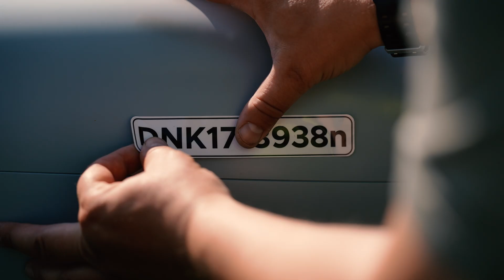Попри погоду PD-2E став найбільшим дроном, який здійнявся у небо на IDS-2025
UKRSPECSYSTEMS успішно представили свої флагманські безпілотні системи PD-2E, Shark-M та Mini Shark на International Drone Show 2025 (IDS) в місті Оденсе, Данія.

Під час демо наша команда продемонструвала всі можливості системи PD-2E та провела 4-годинний безперервний політ у прямому ефірі.
Виставка стала черговим підтвердженням того, що українські БпЛА вже зараз відповідають очікуванням європейських партнерів.
Як це було — дивіться у відео!